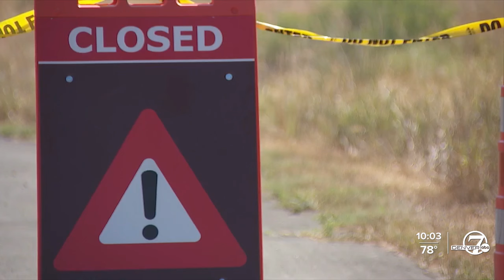Good news as some Quarry Fire evacuees return home Saturday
Residents from a couple of neighborhoods were some of the first Quarry Fire evacuees finally able to return home and sleep in their own beds on Saturday.